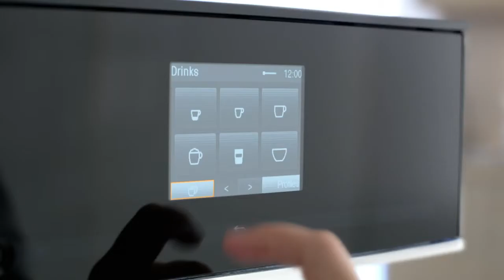Miele CM7 Coffee Machines